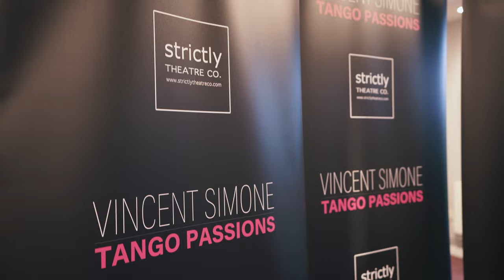Vincent Simone - Tango Passions Tour Documentary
The official tour documentary of Vincent Simone - Tango Passions